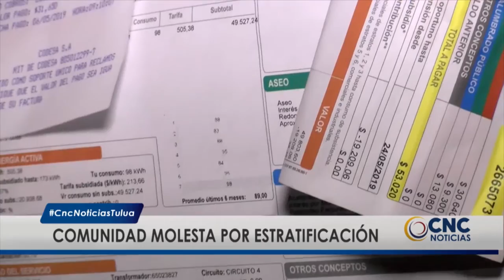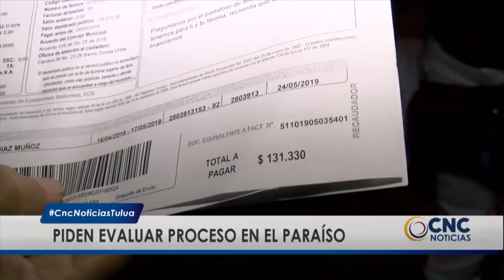Comunidad del barrio El Paraíso pide revisar estratificación.